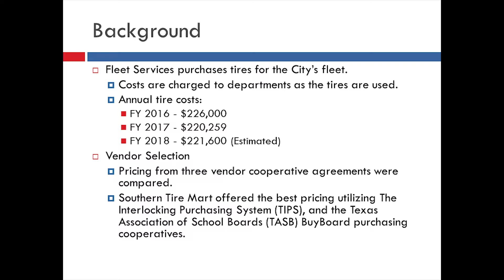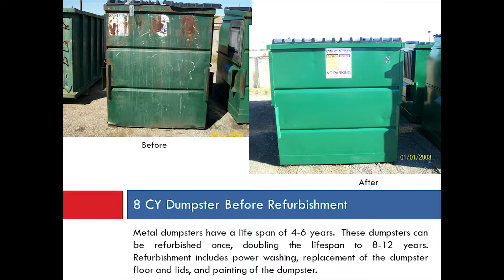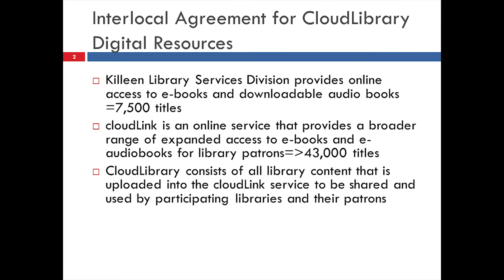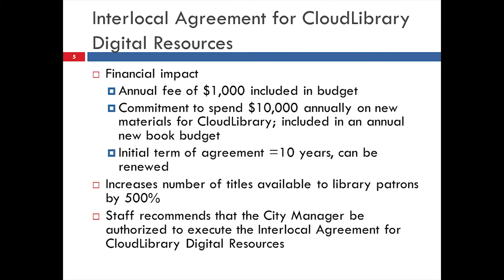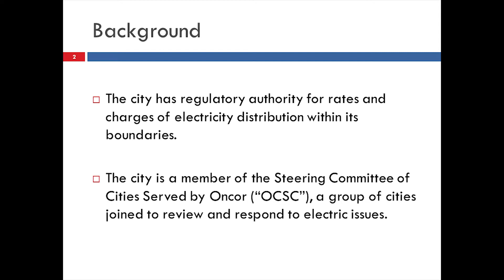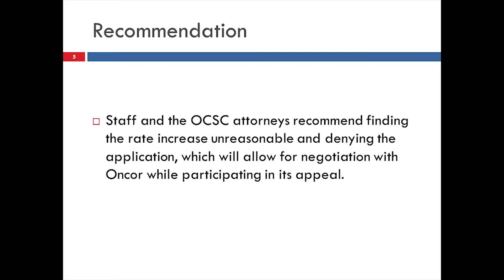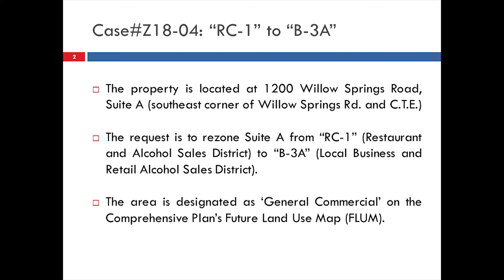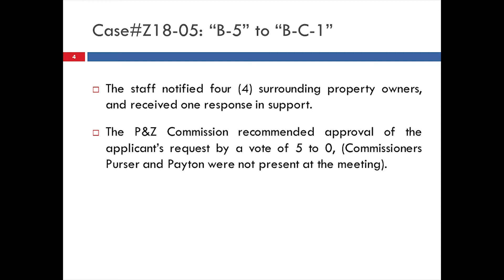Regular City Council Workshop of May 1, 2018